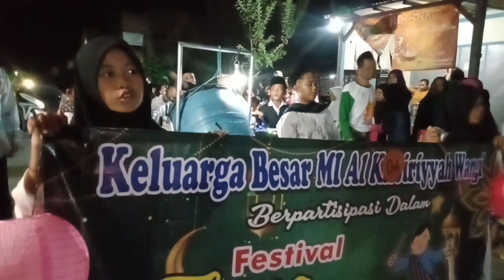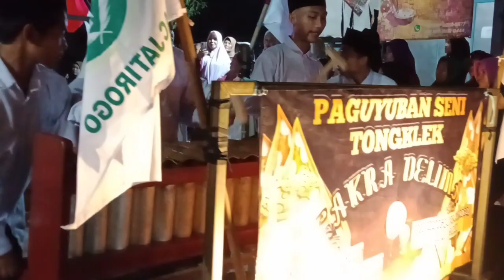Full ‼️Tongklek desa wangi 2023 tidak kalah meriah dengan yang lain